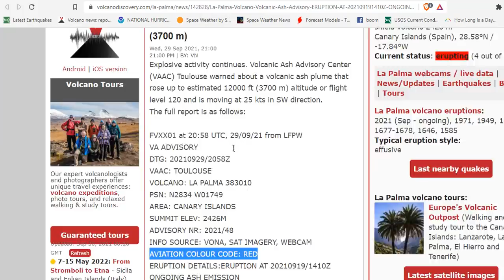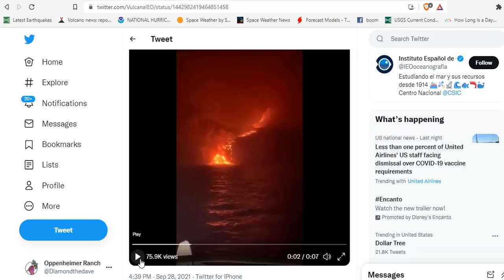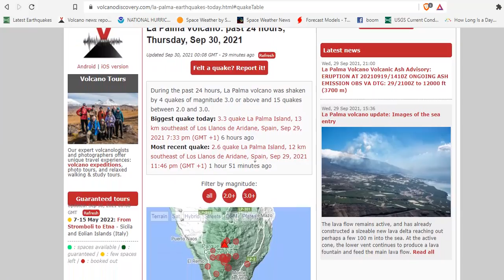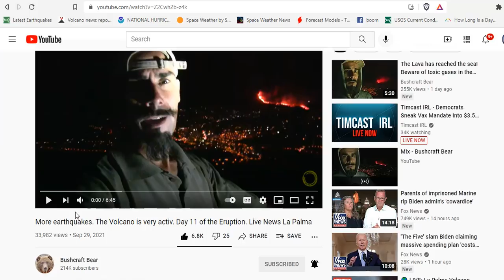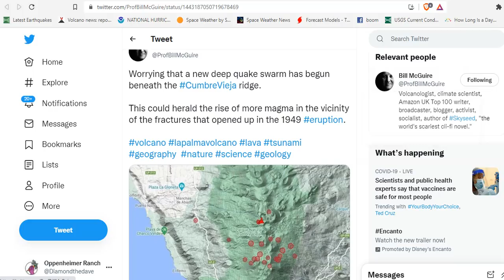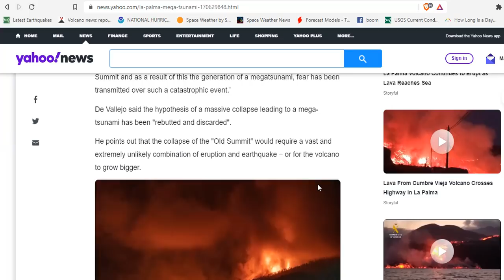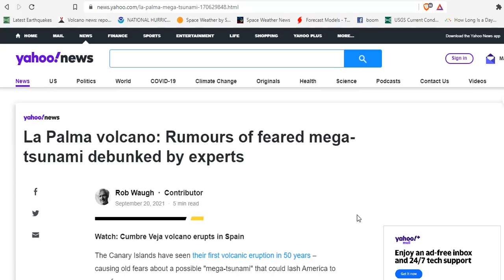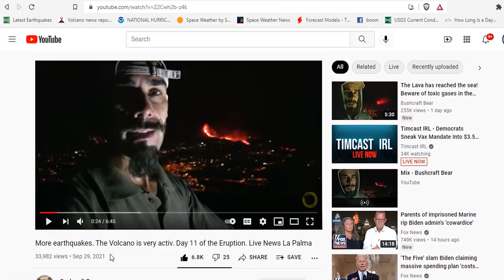La Palma Eruption Reaches The Sea, Larger Deeper Quakes Signal Magma Movement - What Could It Mean?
La Palma Volcano Volcanic Ash Advisory: ERUPTION AT 20210919/1410Z ONGOING ASH EMISSION OBS VA DTG: 29/2100Z to 12000 ft (3700 m)
Earthquakes Today: latest quakes near La Palma volcano: past 24 hours
Worrying that a new deep quake swarm has begun beneath the CumbreVieja ridge.

Bitcoin: 17NV3vtcQhRnsRnjckCcYkKVEUcnirKQ62